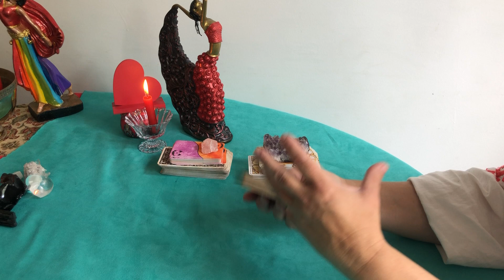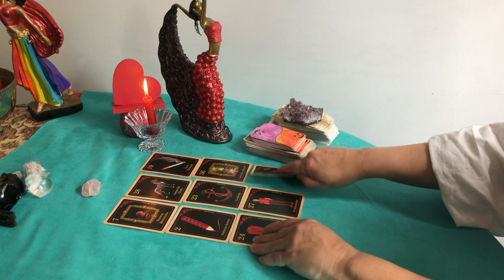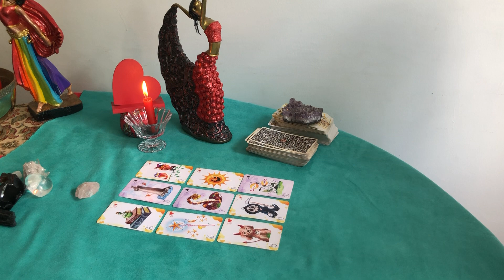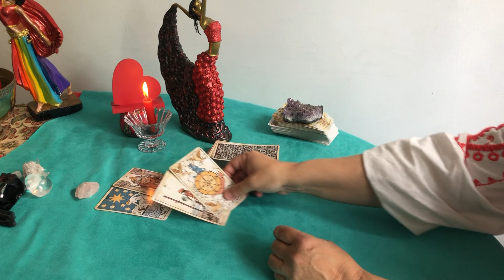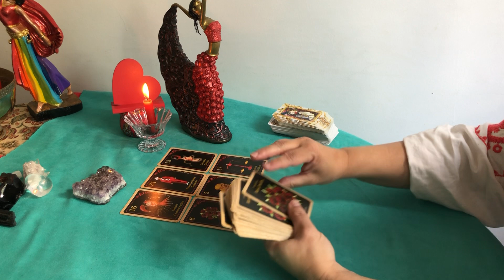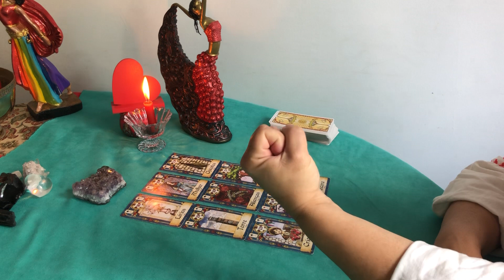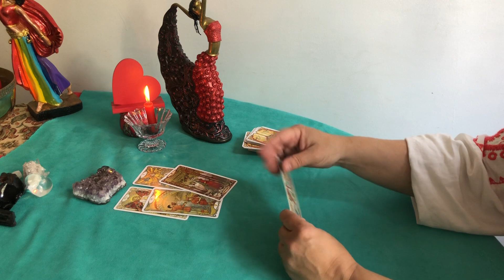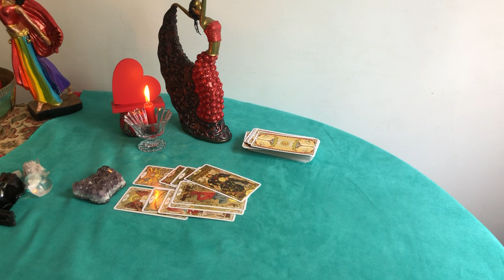🌹♥️IMPORTANTES REVELAÇÕES SOBRE SUA VIDA AMOROSA!! MARIA PADILHA REVELA TUDO🥰♥️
Esse vídeo é uma leitura atemporal e intuitiva, onde Padilha traz importantes revelações para sua vida amorosa🥰

🌻Opção de número 2 - 18’01”

Gratidão 🙏